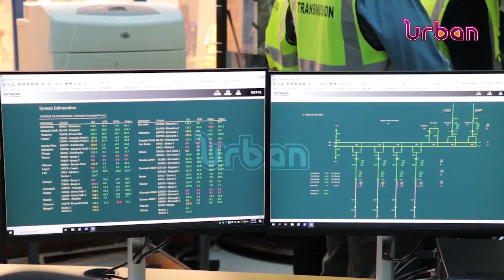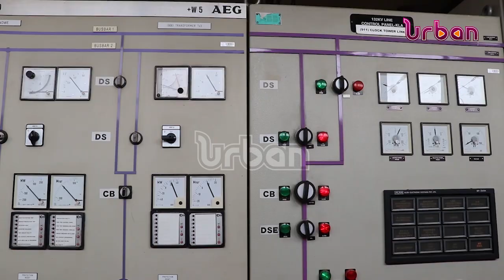UETCL receives new equipment